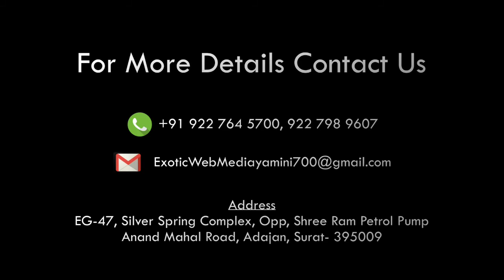INTERVIEW OF DR HEMANT MAKVANA HFF CHAIRMAN And ZAFAR PIRZADA HFF DIRECTOR NAVI MUMBAI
INTERVIEW OF DR HEMANT MAKVANA HFF CHAIRMAN
And ZAFAR PIRZADA HFF DIRECTOR
NAVI MUMBAI